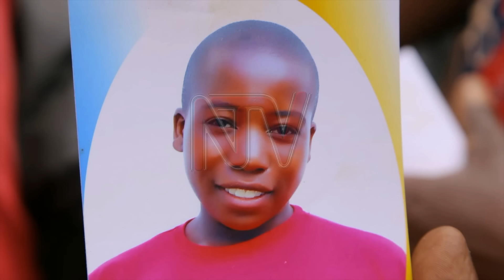ENTIISA E KAMWENGE: Abantu bataano battiddwa mu bukambwe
Abantu bana nga bafamire  emu   okuli maama n'abaana battiddwa mu distulikiti y'eKamwenge. Kiddiridde omuzigu okubalumbagana wabula gyebigweredde nga abasse naye abatuuze bamumizizza omusu.  Ettemu lino libadde mu towncouncil ye Katalyebwa  mu disitulikiti eno ey'e Kamwenge.